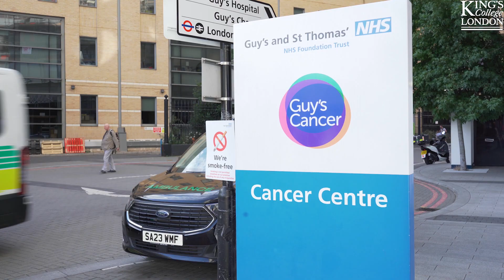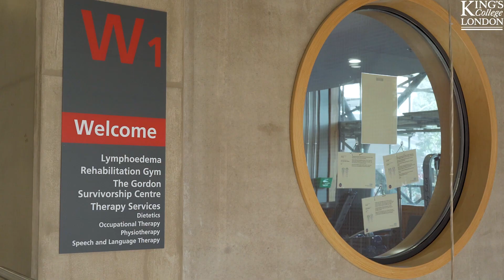Physical activity and cancer - what role does exercise have post-diagnosis?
You may know that exercise is important to keep healthy and prevent you from developing diseases like cancer. But did you know that it also helps people living with cancer who are currently receiving treatment?

We spoke to researchers, physios, and patients living with cancer about the impact that exercise can have on those with the disease.